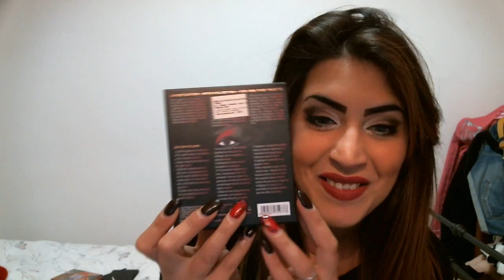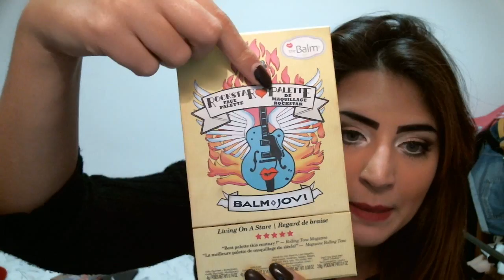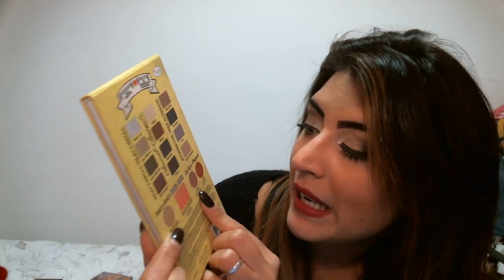Tag My perfect palette!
Ragazze vi lascio i miei contatti come sempre ^___^